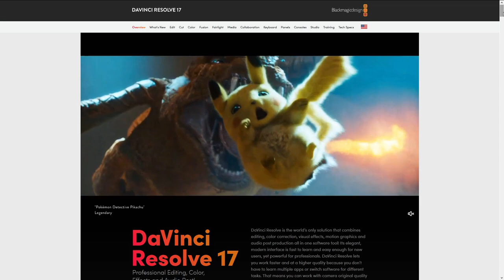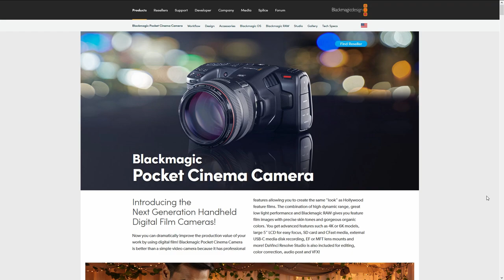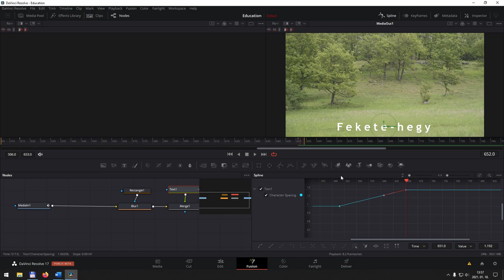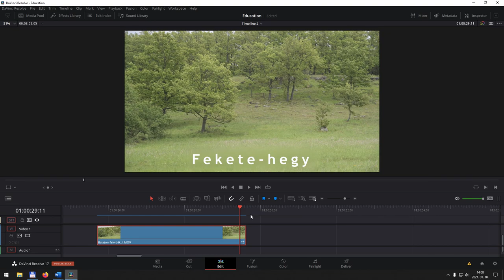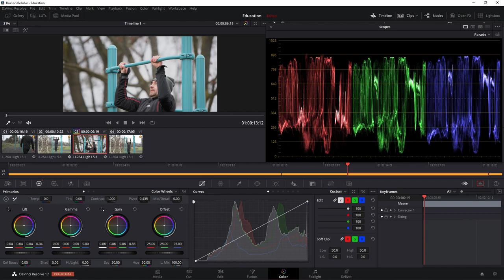01 - DaVinci Resolve: Bevezetés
Ezzel a videóval egy 14 részes, a DaVinci Resolve vágóprogram használatát bemutató oktatókurzust indítunk el.